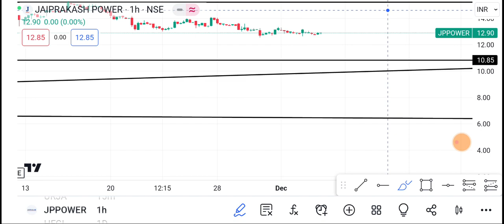5 December JP POWER | Jp power share latest news | Jp power share news today | jp Power Share price